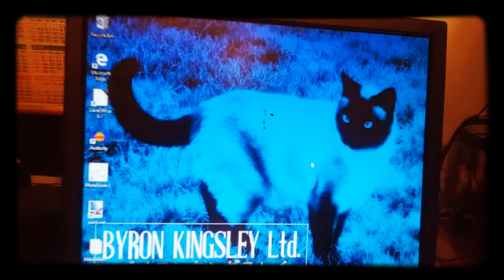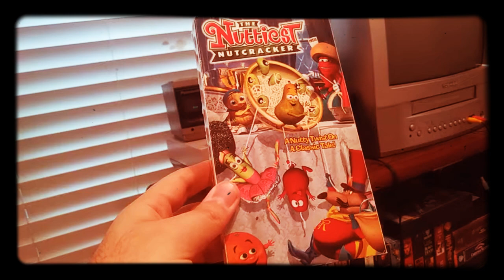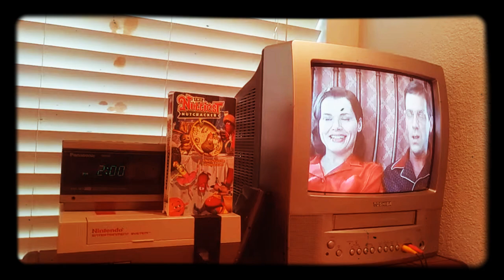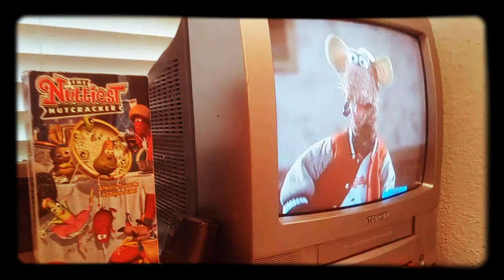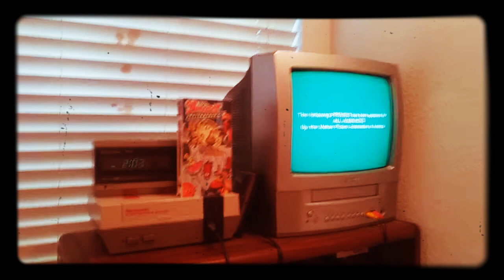The Nuttiest Nutcracker（1999）に公開